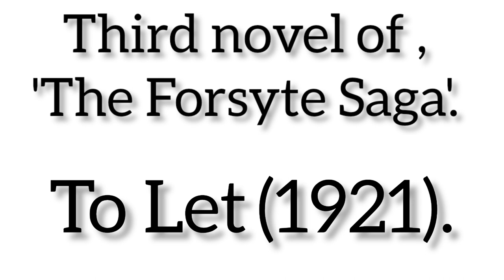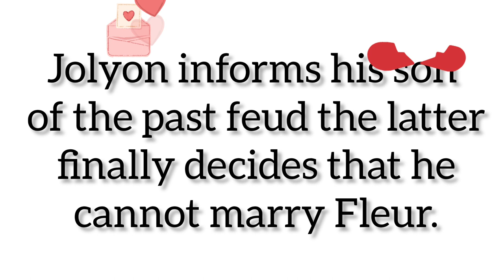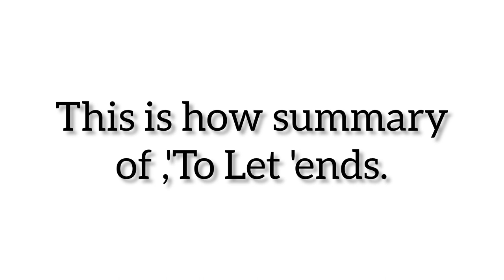Awakening hindi summary by john galsworthy|To let by john galsworthy